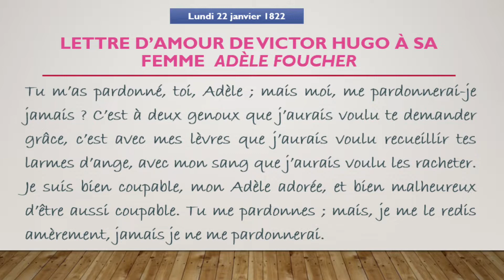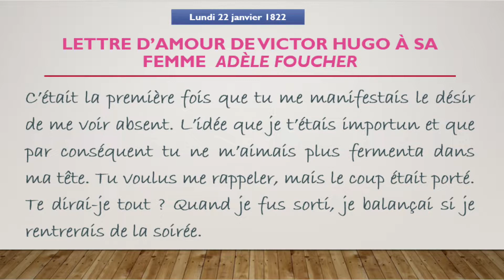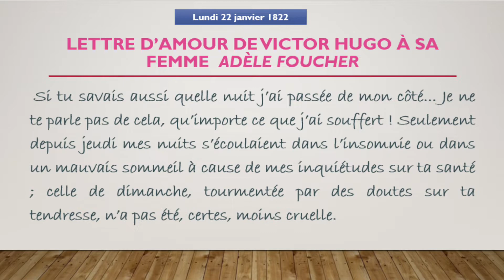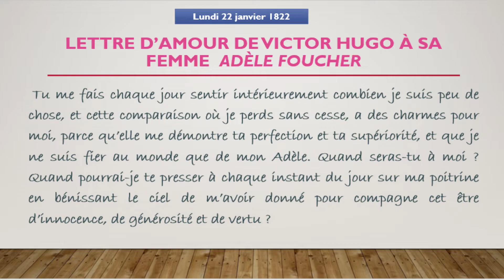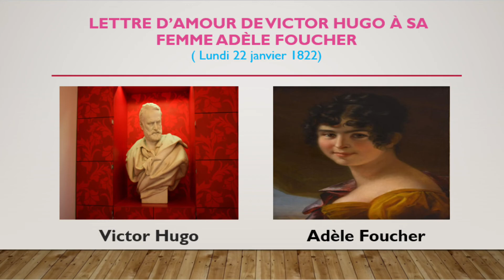LETTRES D’AMOUR EN FRANÇAIS | LETTRE D’AMOUR No 2 de VICTOR HUGO à sa femme ADÈLE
Dans cette vidéo, je vais lire une lettre d’amour écrite par le grand auteur français Victor Hugo à sa femme, bien-aimée Adèle Foucher. Pour ceux et celles qui aiment les lettres d’amour en français, nous présentons là une des plus belles ; où Victor Hugo exprime son amour démesuré envers son épouse. Il exprime aussi son regret par rapport au mal qu’il lui a fait et demande d’être pardonné et aussi aimé comme jadis…

La lettre intégrale  :
Lettre d’amour de Victor Hugo à sa femme Adèle Foucher
Tu m’as pardonné, toi, Adèle ; mais moi, me pardonnerai-je jamais ? C’est à deux genoux que j’aurais voulu te demander grâce, c’est avec mes lèvres que j’aurais voulu recueillir tes larmes d’ange, avec mon sang que j’aurais voulu les racheter. Je suis bien coupable, mon Adèle adorée, et bien malheureux d’être aussi coupable. Tu me pardonnes ; mais, je me le redis amèrement, jamais je ne me pardonnerai.
 Je croyais ne pouvoir éprouver d’affliction plus grande que celle de jeudi, celle de voir souffrir mon Adèle bien-aimée. Hé bien ! cette douleur n’est rien près de ce que j’ai ressenti aujourd’hui, en te voyant souffrir et pleurer par ma faute. Je me déteste, je m’exècre. Plus tu es douce, bonne, admirable, plus je suis odieux.
Avoir troublé le repos de mon Adèle malade est un crime dont je ne serai jamais assez puni et dont ton inépuisable indulgence me fait sentir plus encore l’énormité. Chère amie, cependant, je t’en supplie, crois qu’au fond je ne suis pas réellement méchant. Je suis bien indigne de toi, mais dans ma nature imparfaite peut-être ma conduite est-elle excusable.
C’était la première fois que tu me manifestais le désir de me voir absent. L’idée que je t’étais importun et que par conséquent tu ne m’aimais plus fermenta dans ma tête. Tu voulus me rappeler, mais le coup était porté. Te dirai-je tout ? Quand je fus sorti, je balançai si je rentrerais de la soirée.
 Il me semblait prouvé que ma présence t’était à charge. Dis-moi, chère amie, t’aurais-je aimée si j’avais pu supporter une telle pensée avec indifférence ? Maintenant je ne sais plus ce que j’ai fait. Songe seulement que je ne pouvais croire t’affliger aussi vivement. Oui, mon Adèle, je suis bien coupable, mais réfléchis, et si tu connais l’âme de ton pauvre Victor, tu verras que l’origine de ma faute même n’est autre chose qu’un excès d’amour.
 Si tu savais aussi quelle nuit j’ai passée de mon côté... Je ne te parle pas de cela, qu’importe ce que j’ai souffert ! Seulement depuis jeudi mes nuits s’écoulaient dans l’insomnie ou dans un mauvais sommeil à cause de mes inquiétudes sur ta santé ; celle de dimanche, tourmentée par des doutes sur ta tendresse, n’a pas été, certes, moins cruelle.
 Mais encore une fois qu’importe ce que j’ai souffert ! Puissé-je avoir souffert cent fois plus, s’il est possible, et t’avoir épargné une minute de douleur ! Ne pense pas que je cherche en rien à me justifier. Toute justification est insuffisante puisque je t’ai fait pleurer. Peut-être as-tu eu la première un léger tort. Dis-moi, mon Adèle, veux-tu avoir eu un léger tort ?
Si tu penses que non, toi qui ne peux te tromper, je prendrai toute la faute sur moi et je te demanderai encore pardon d’avoir osé t’y donner quelque part. Va, tes larmes m’ont bien profondément ému, la douceur angélique avec laquelle tu m’as pardonné ne sortira jamais de mon cœur. Adèle, tu n’aimes pas un ingrat. Plus je te vois, plus je t’approche, et plus je t’admire.
 Tu me fais chaque jour sentir intérieurement combien je suis peu de chose, et cette comparaison où je perds sans cesse, a des charmes pour moi, parce qu’elle me démontre ta perfection et ta supériorité, et que je ne suis fier au monde que de mon Adèle. Quand seras-tu à moi ? Quand pourrai-je te presser à chaque instant du jour sur ma poitrine en bénissant le ciel de m’avoir donné pour compagne cet être d’innocence, de générosité et de vertu ?
Ce sera bientôt. Oui, Adèle, tous les moyens pour arriver à ce but, je les saisirai avec joie. À quelques dures conditions qu’il faille t’obtenir, pourvu qu’elles soient convenables, elles me paraîtront douces. Je ne vais rien négliger pour assurer au plus vite mon indépendance et la tienne, puis j’aurai le consentement de mon père, ou je lui rendrai la vie qu’il m’a donnée. Mais j’aurai son consentement, et tu seras à moi !

Adieu, mon Adèle angélique, compte sur mon zèle comme sur mon amour. Puisque tu m’as pardonné, permets-moi de t’embrasser avec le respect d’un esclave et la tendresse d’un mari.

Victor.